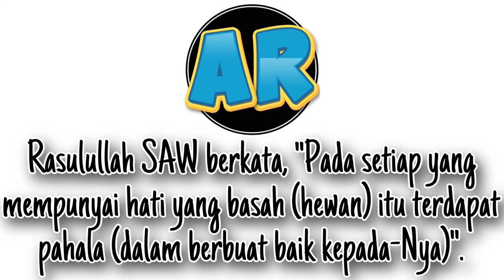MONYET EKOR PANJANG (MACACA FASCICULARIS) | MONYET PINTAR DI AJAKIN JALAN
JIKA KAWAN-KAWAN MEMILIKI PERTANYAAN YANG INGIN DI TANYAKAN KEPADA SAYA SILAHKAN DM LANGSUNG KE INSTAGRAM SAYA,ATAU BOLEH TULIS DI KOLOM KOMENTAR YOUTUBE CHANNEL SAYA.
TERIMA KASIH.